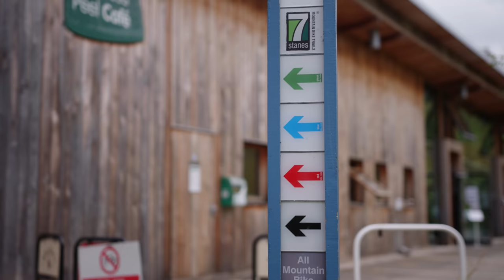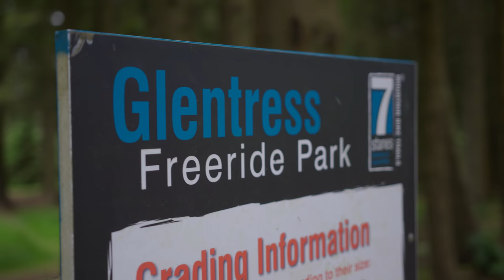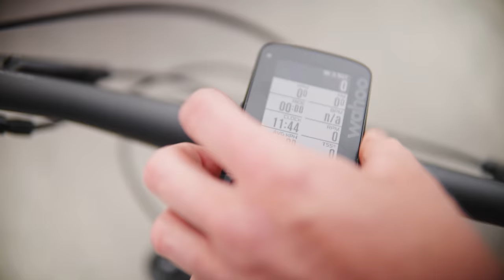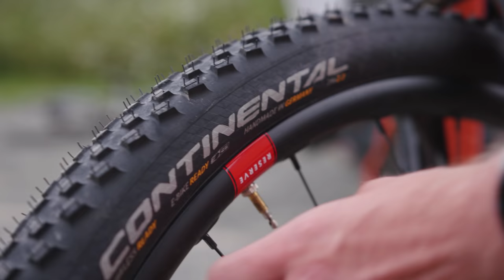Old Enough to Know Better Episode 2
To live without dreams is to live without joy. We all have dreams, hopes, and goals that spark inside the brain. Like a wax candle, they burn strong and bright initially, reaching and striving for oxygen, but as time goes on, the fire can begin to flicker as the fuel slows down, and other elements sway the balance of chemistry.

Holding onto dreams, and keeping that fire burning is something to be celebrated. Yet, in an increasingly fast-paced world, our lives can be shaped and dictated to us by the views of society. As we age, our bodies - aches, pains, and all - and the subtle mental scarring from past endeavors where we felt we didn't reach our best can dampen our spirits to act out our dreams.

Rab Wardell is striving, fighting, and living his life full of fire and joy. His dreams are still bright, and at 36 his desire to compete at the highest level, and be the best athlete he can be, is a chance for all of us to analyze if we should ever be "old enough to know better”

With a name like Rab, it’s not a long shot to assume that being Scottish carries a lot of pride. Glentress was built in the late ’90s and has proven to be an iconic destination for riders from around the world. From those just starting out on wheels to the cross country racers who use the Black route as a training benchmark, this forest has many tales to tell. Rab decides to tackle the Black route and assess if he really is faster than he used to be.